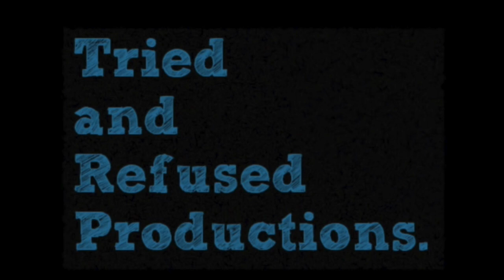Angrezi Medium Movie Review & Analysis | Irrfan Khan, Radhika Madan, Kareena Kapoor, Deepak Dobriyal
AngreziMedium starring IrrfanKhan and RadhikaMadan sheds light on the pure and rather irrational love of a parent for their children! The leaps and bounds the parents are willing to go in order to make the dreams of their children come true! We definitely did miss Irrfan Khan on the big screen!